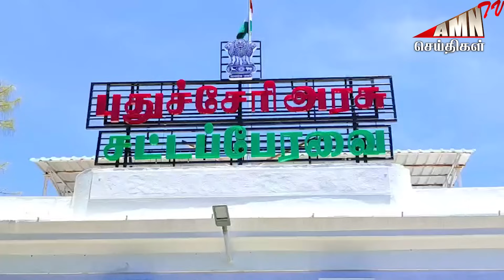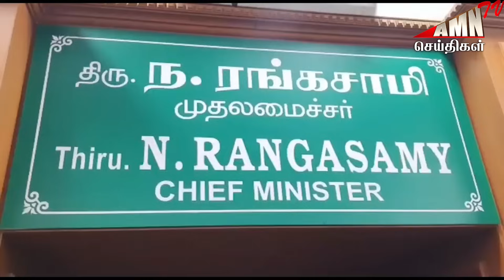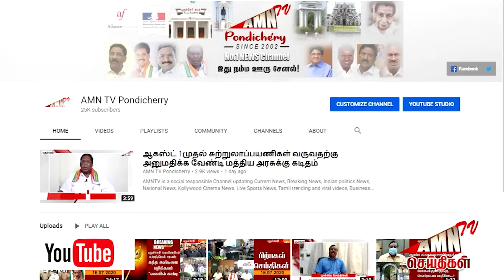"சந்திர பிரியங்காவால் வெடித்த அரசியல் போர்" - "ஆட்சியையே கலைக்க திட்டம் தீட்டும் முதல்வர்..?"